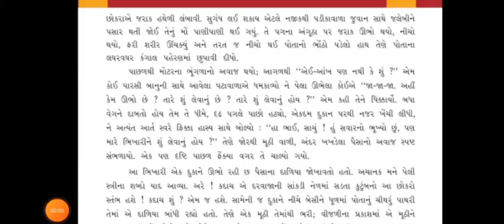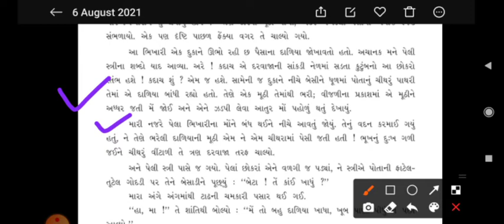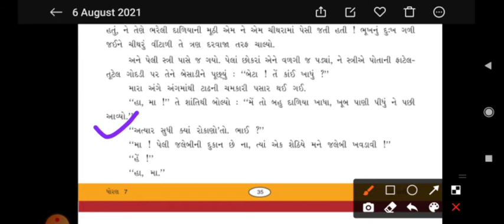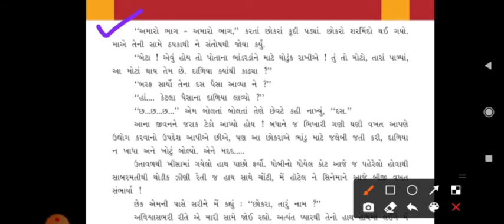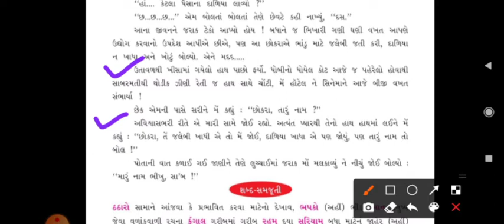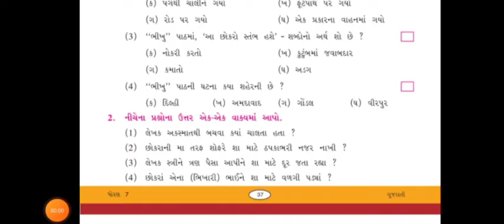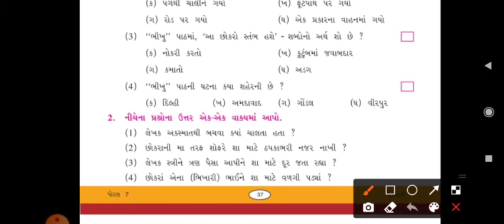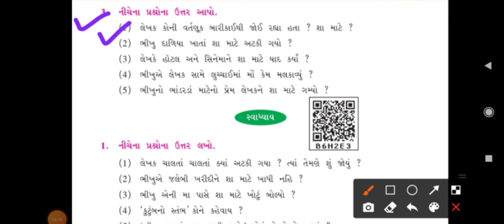gyanpathschool ધોરણ- 7, ગુજરાતી (પાઠ- 6, સ્વાધ્યાય)